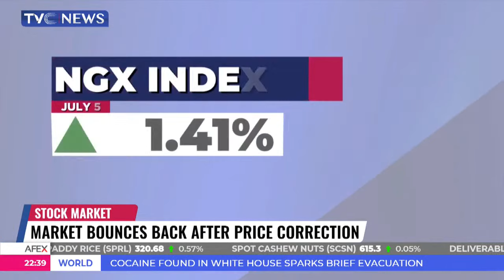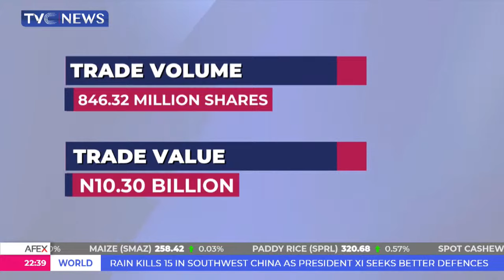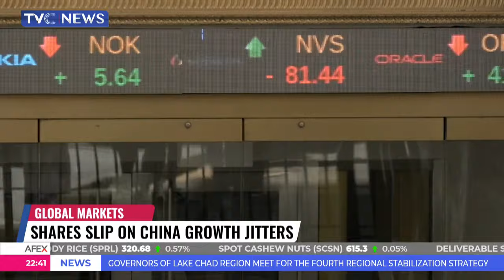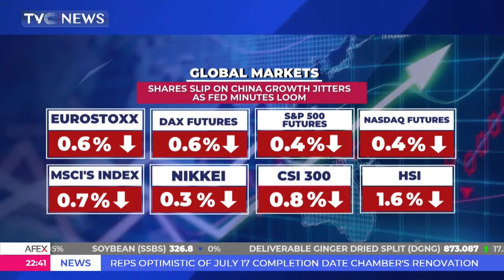Philippine's Inflation Rate Surges To 5.4 Per Cent In June